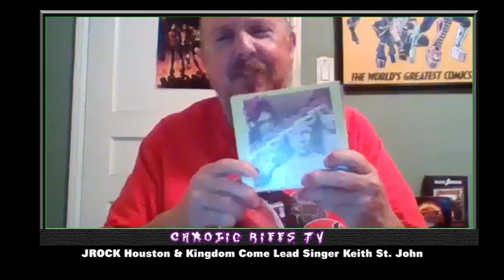Chaotic Riff's TV Interview with Kingdom Come Lead Singer Keith St. John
I got to give a Huge THANK YOU and shout out to my good friend, Kingdom Come Lead Singer: Keith ST. John, This interview was conducted on 1/30/23 .